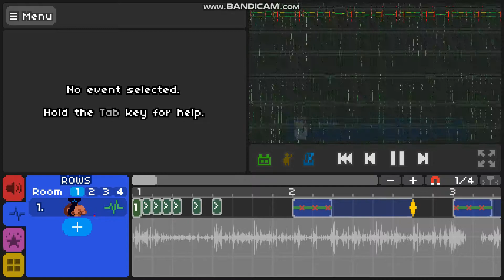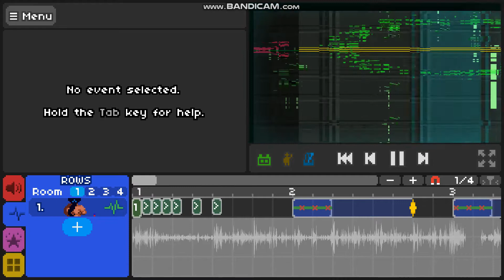ULTRA ORIENTAL INSOMNIAC (EPILEPSY WARNING)